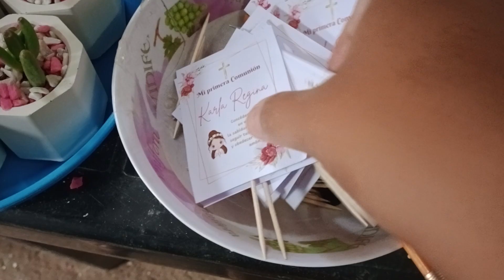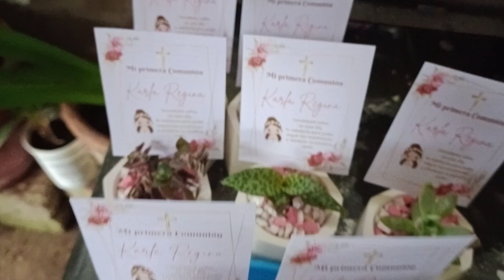Macetas de yeso con suculentas🌱 Mi Emprendimiento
AMIGOOOSSS! Gracias por estar aquí una vez más 💜 les agradezco muchísimo su apoyo!
esta vez les traigo un vídeo de mi emprendimiento. hagamos un pedido!!
hago bonitas macetas de yeso con suculentas y tarjetitas personalizadas 😍
amo hacer cada detalle! escoger las sucus perfectas y organizar todo para que ese detalle en tu evento sea único 🌷🌱💜
gracias por quedarse hasta el final y regalarme su like! estaré leyendo sus comentarios ☺️
los TQM! ✨✨